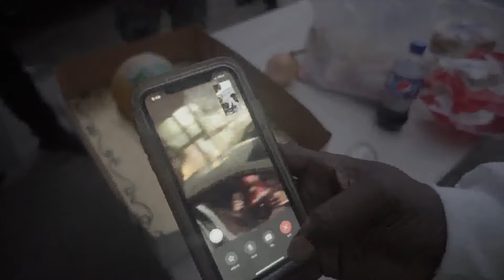California Lucci - Got To (Official Video) ft. Scrooge, AGeezy